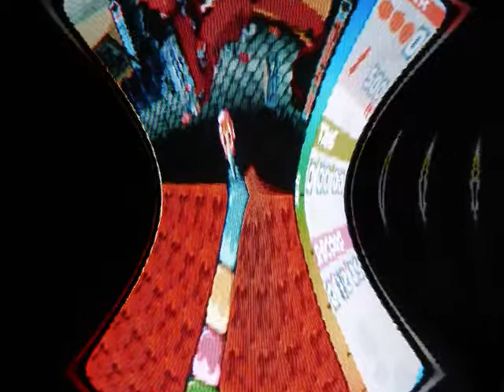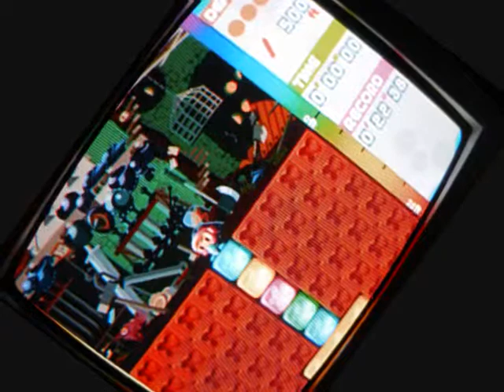Mr. Driller Music Collection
Request by Greg Bruhl
Music and images providen by Greg Bruhl
Video by chaosgallantomonnyx